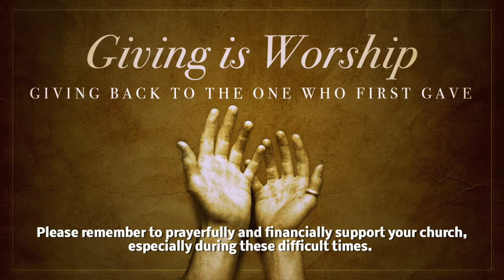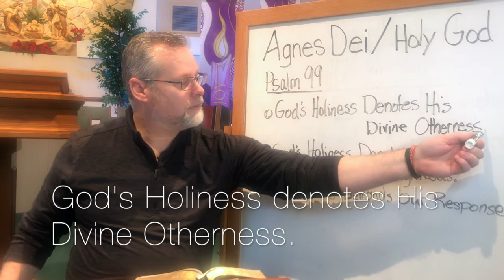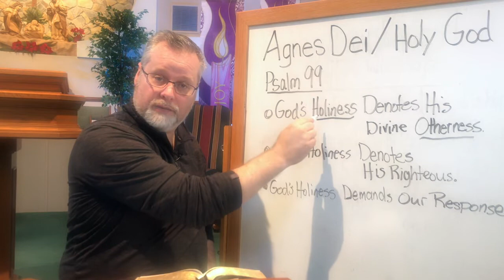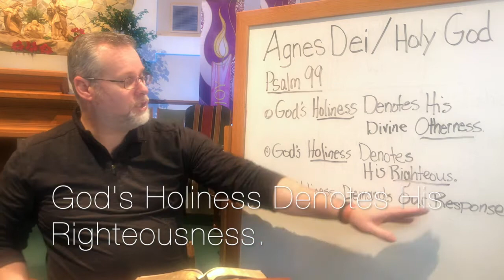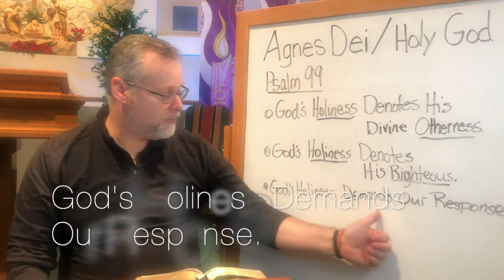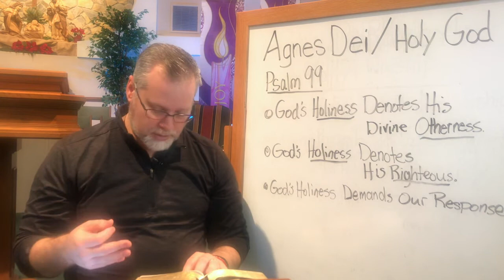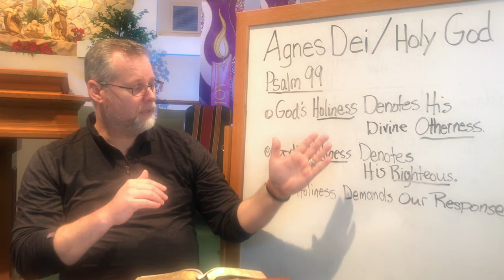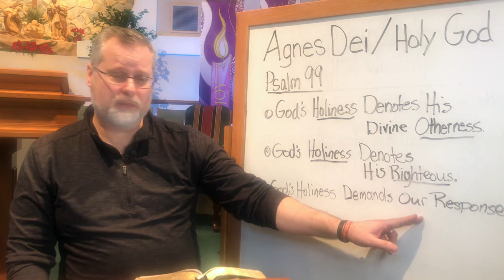Is God Still Holy? Does It really Matter? | Agnes Dei | Psalm 99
Does God's Holiness Really Matter? Has it gone out of style? Is that just for the Old Testament Israelites? In Psalm 99 we are given the chance to consider such questions in the light of Scripture. Agnes Dei | Holy God | Psalm 99.  love to hear it when the church choir sings Michael W. Smith’s version of “Agnes Dei.” Since I’ve become pastor, our Coggins Church choir hasn’t had the opportunity to sing it but I am praying that will change soon now that we are rebooting our worship ministry. In a previous church I pastored, I remember a few people, not familiar with Latin, asking what these words meant. They were each happy to learn that Agnes Dei means pure or holy God in Latin. We might say that Psalm 99 is the Psalmist’s rendition of Agnes Dei. I hope you like it…:)

Coggins Church is a gospel-centered community. We joyfully gather to worship God, hear His Word taught, and to share the gospel of Jesus Christ.

Bible Teaching Videos: These are mostly the teaching ministry of our Lead Pastor, Scott Slaughter.

Kidz Vidz: These are from our Daycare Chapels and from our Kids Worship Times for services.

There are also Devotional Videos and Ministry Update Videos.

Explore our Channel and take advantage of the Content and Playlists for you and your families. For use of any of our material, please request in writing.